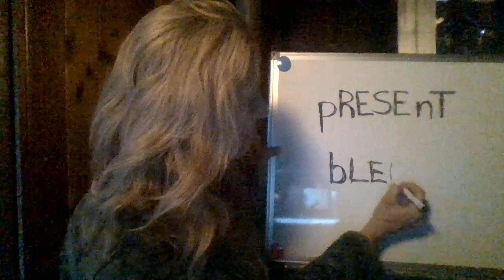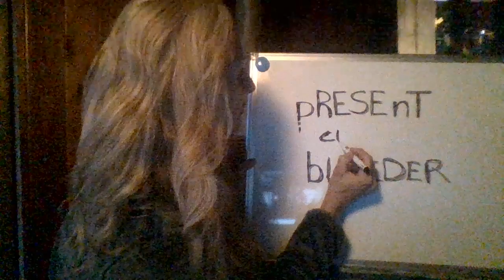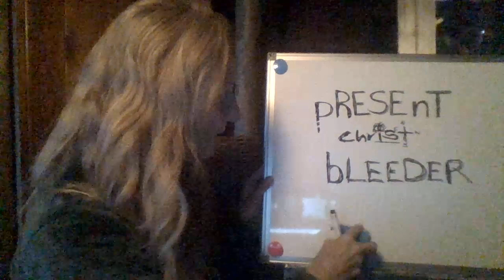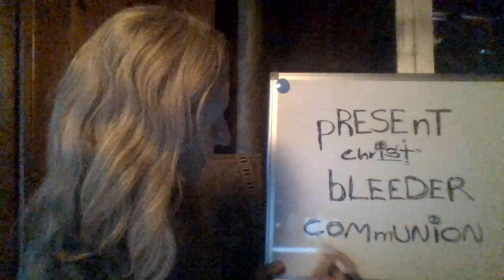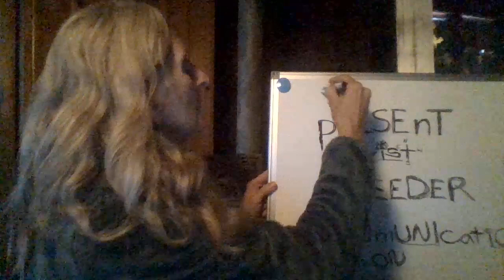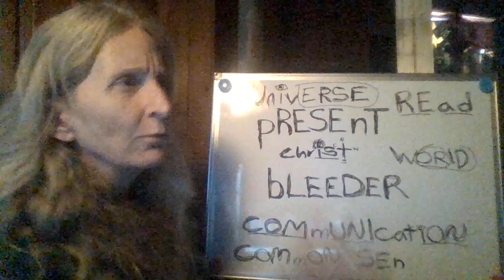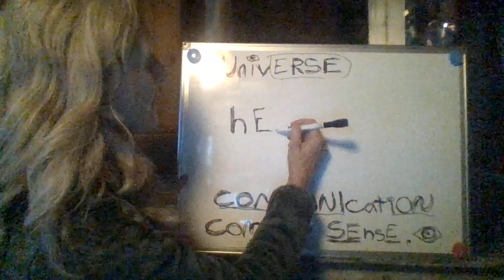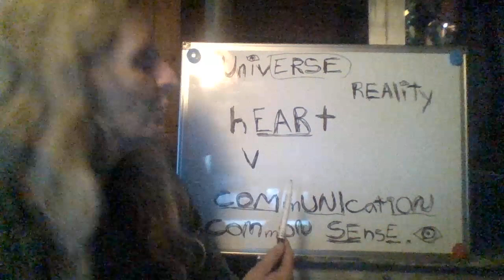Illumination of OUR REvERSED UNivERSE. BLACK MOON LILITH full moon T square to MArs in cancer .